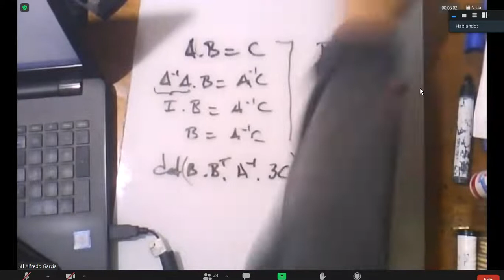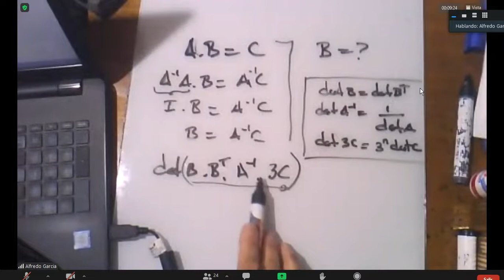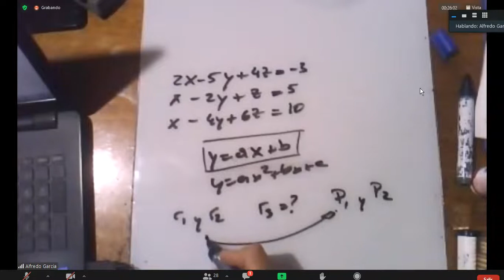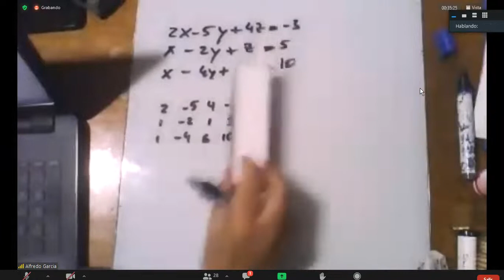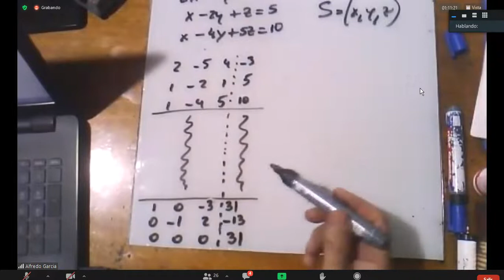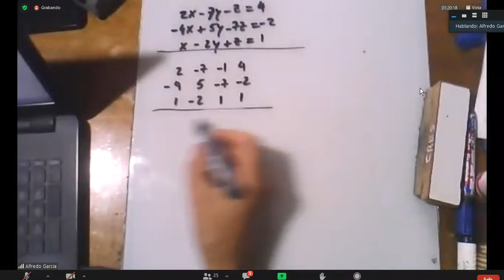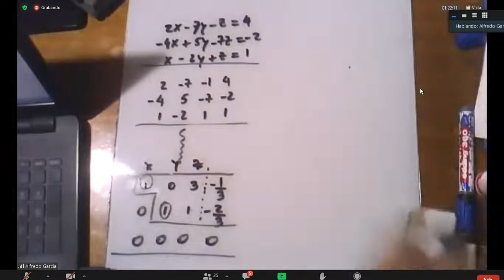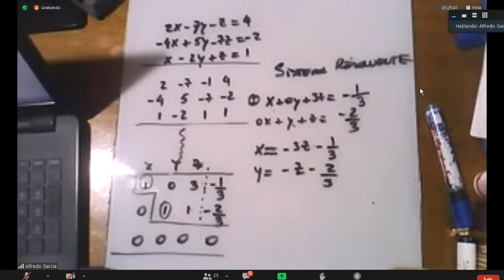AGA práctico 4/05